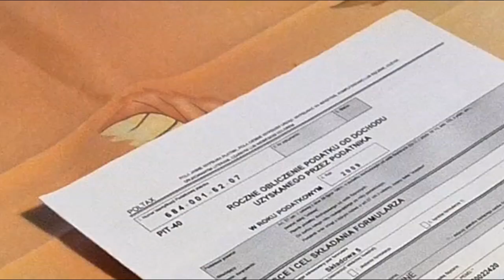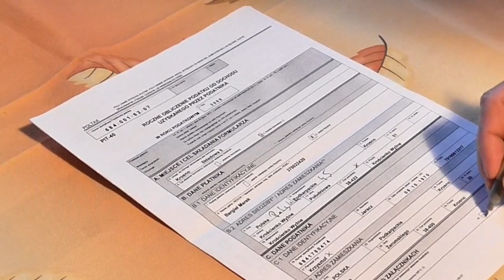Latest Update about prize bonds | Bad news for prize bond holders | National Savings New Update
1500 Prize Bond